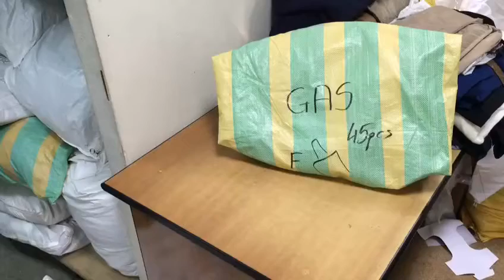STOCKINFO.RU - MIX (муж/жен) GAS осень 2016